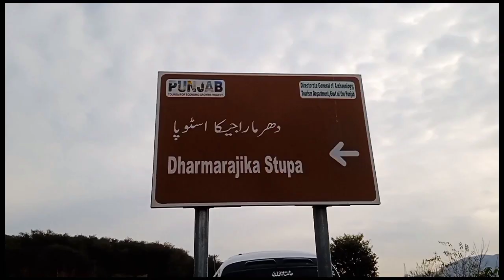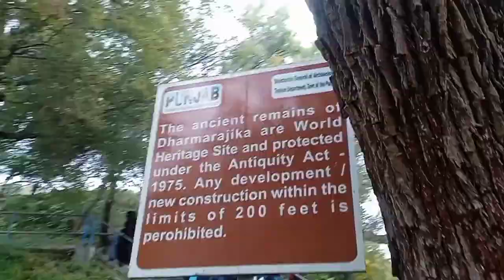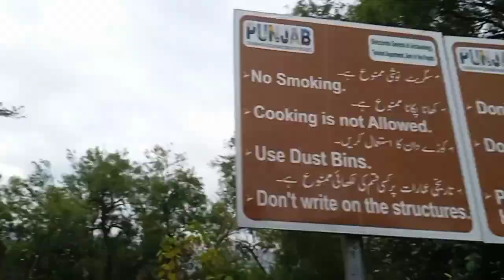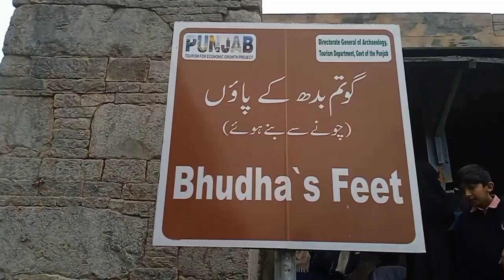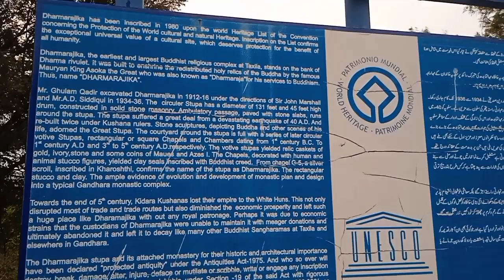Trip to Dharmarajika Stupa Taxila | School Trip Vlog Part 1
This video is about dharmarajika Stupa Taxila.Trip Vlog.